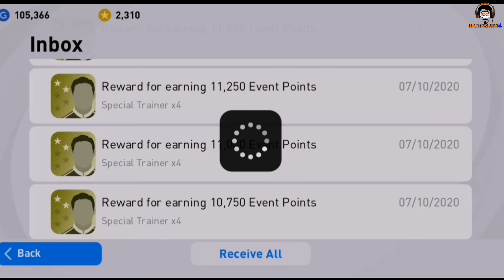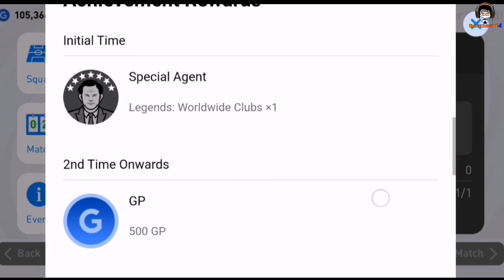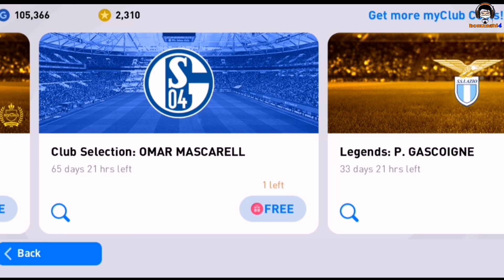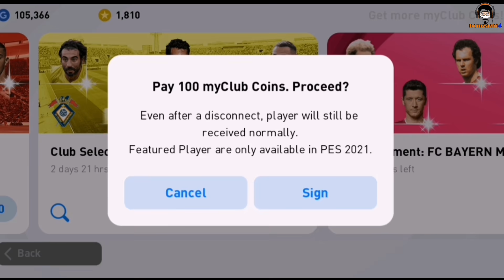เปิดแพคใหม่ ตามล่านักเตะใหม่ๆ ใน Club Selection : Barcelona, Sevilla, Villareal [PES 2021]